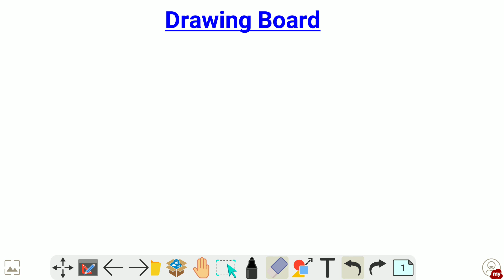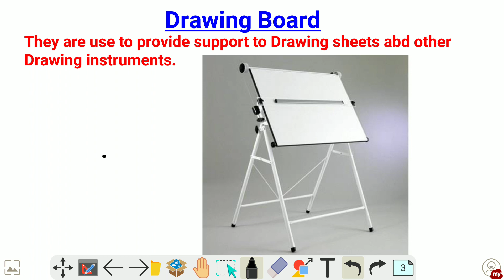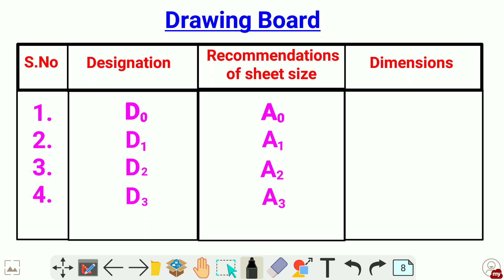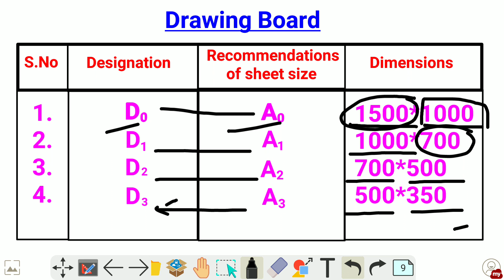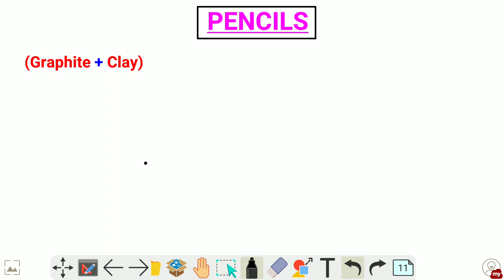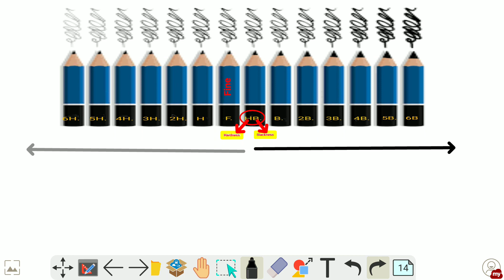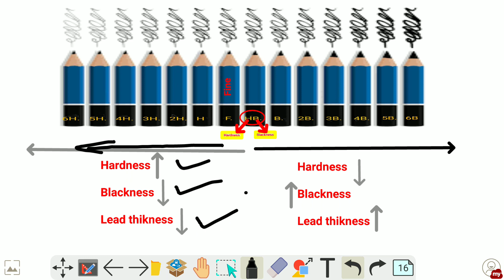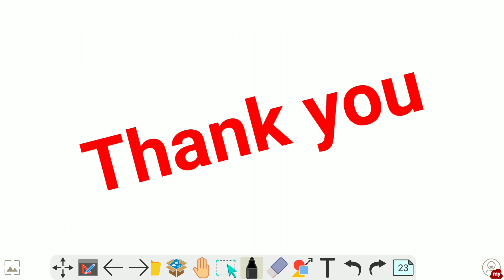L-2 Drawing instrument-2 ! Best explanation! Engineering Graphics!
Drawing instrument-2 ! By- ER. MUKESH KUMAR ! Best explanation! Engineering Graphics!